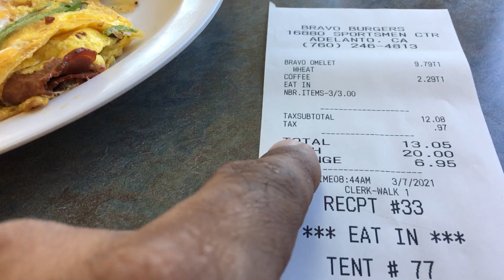Modulando la servilleta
Desayunando rico omelette